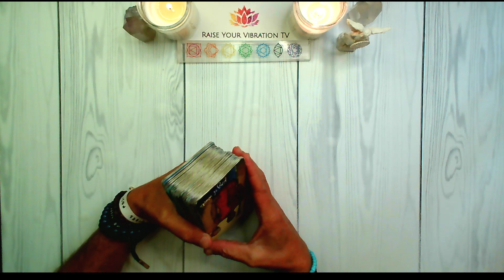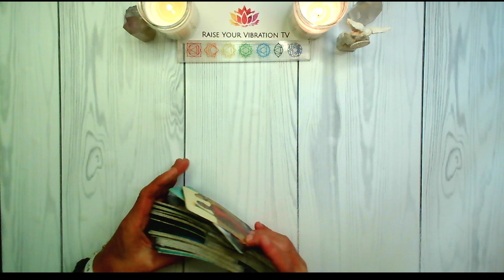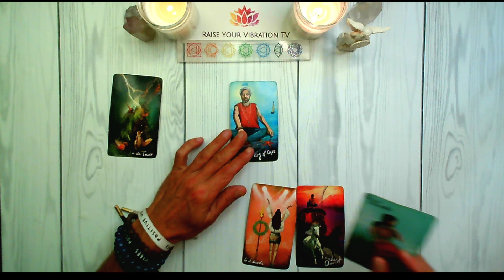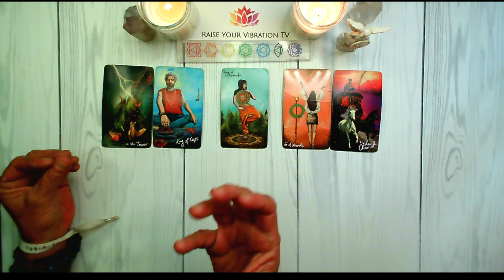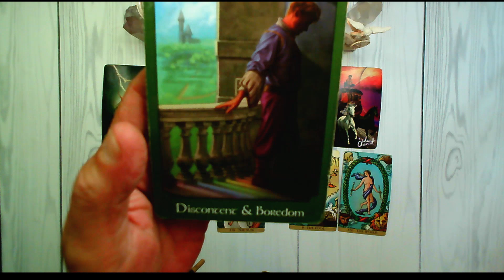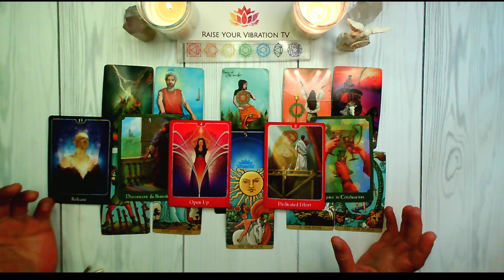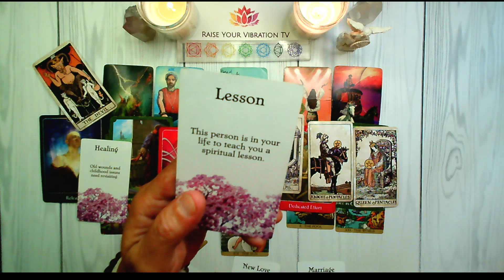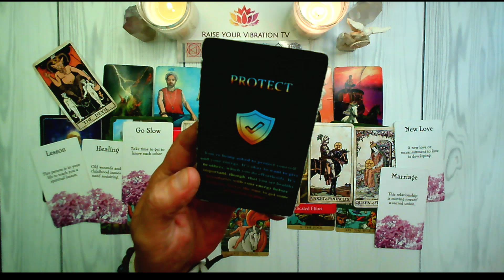ARIES ♈️✨THE FULL MOON ASKS TO RELEASE & YOU FEEL SO GOOD WHEN YOU DO!☀️AUGUST 12TH - AUGUST 18TH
**NEW**
🌟15 MINUTE "ASK A QUESTION" PRE-RECORDED TAROT READING!🌟
SIGNUP FOR YOURS TODAY!

UC2-oAgmWs0MVNLTTwE_FTBA